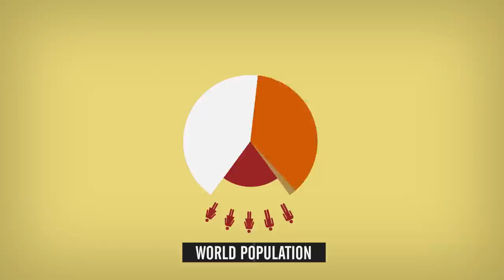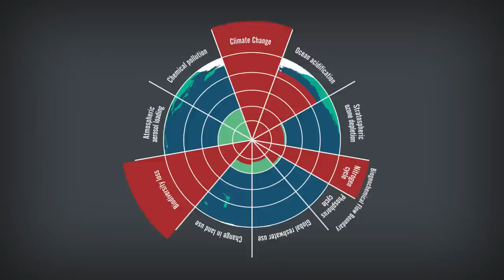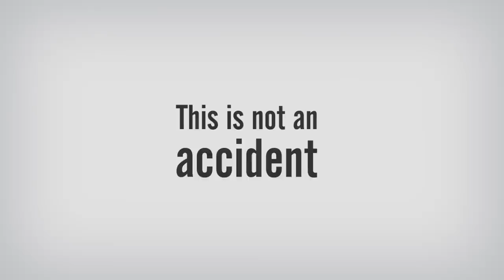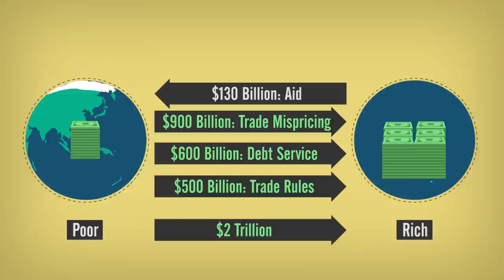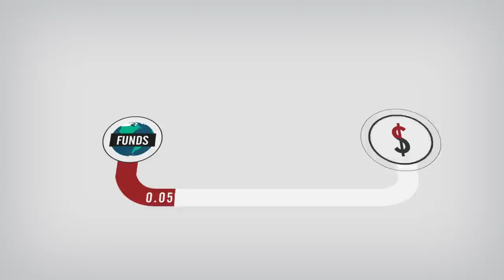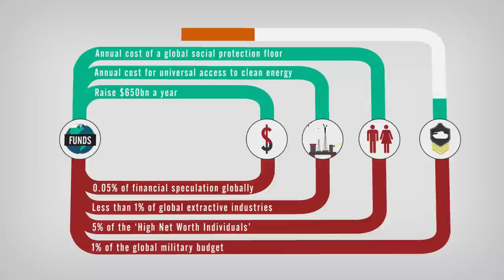The Road to Development Justice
Inequality is now so high that a woman garment worker earns less in a year than the Walton family earns every second. Climate change will force 50 million people to migrate from Bangladesh alone. The global crises of inequality and climate are both caused by our global economy. Together they threaten the future of humanity. It's time for a new model - a model of Development Justice. This video explains Development Justice and the shifts civil society in the Global South demand. It makes the case for why we need a new development model to address the double crises of inequality and environmental collapse. If you'd like to use this video and for citations on statistics used in this video, or dub this video in your language, email .

We would like to acknowledge the use of data on wealth flows between rich and poor countries from "Global Wealth Inequality" by therules.org.